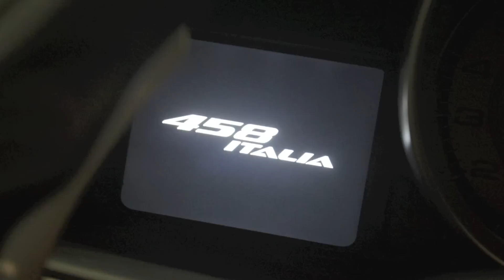Uma volta de Ferrari 458 Itália pelas ruas de Jardim da Penha e Praia do Canto, em Vitória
Fizemos um passeio pelas regiões mais movimentadas dos dois bairros para simular a sensação de como é ser o centro das atenções por um dia. Câmeras instaladas nas laterais da Ferrari mostram o fascínio das pessoas por onde ela passa. Acesse e descubra.